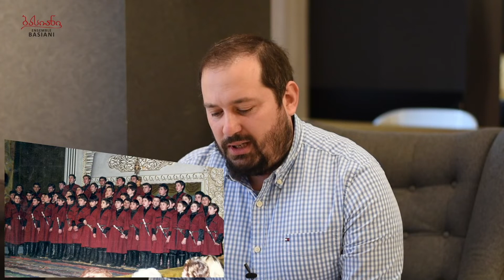სერგო ურუშაძე • Sergo Urushadze | Basiani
ბასიანი 20 წლისაა!
გადავწყვიტეთ, ჩვენი ანსამბლის წევრები უფრო ახლოს გაგაცნოთ.
სერგო ურუშაძე
სოლისტი, მეორე ხმა.
Basiani is 20 years old!
we wanted to introduce the ensmeble members closer.
Sergo Urushadze, second voice, solist